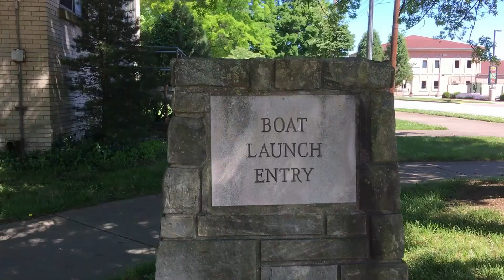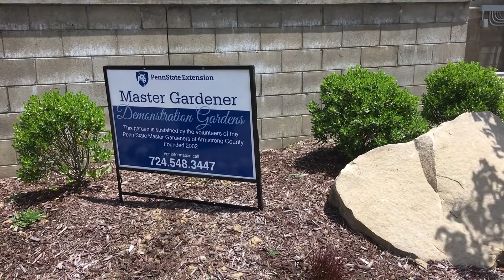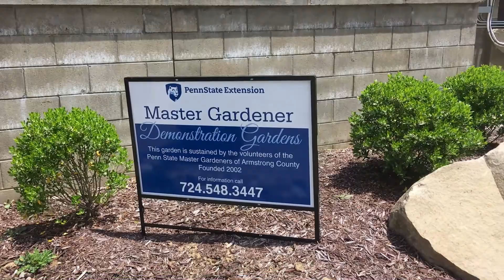Great Things On The Horizon! (SOS Week 2 Preview)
With things being shut down for several months, it sure felt like we were beginning the summer way behind. Now it feels like things are catching up rapidly. Things are happening with the borough, with local business, with non profits, and with the church. It's a very exciting time and I hope you're connecting with it, not only on this channel, but in person! Get connected everyone, things are on the move!